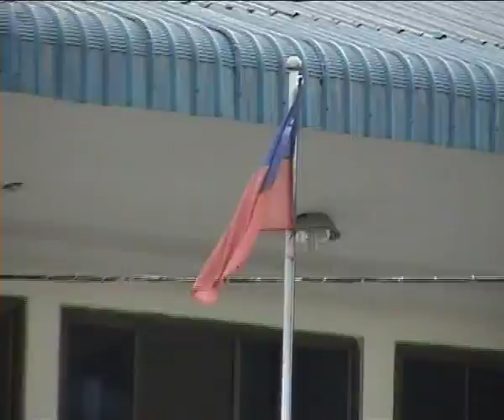20100811 Thiri Mingalar Zay Garbage Final